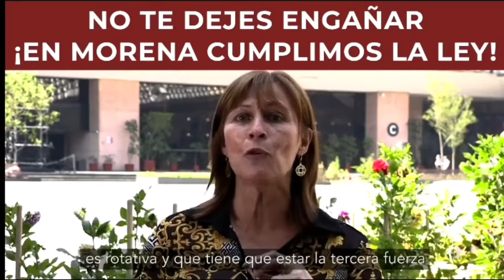La PANista Tatiana Clouthier Votó por el PRI Otra Vez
La vicecoordinadora de Morena en la Cámara de Diputados, Tatiana Clouthier (PANista de cora$on) abstuvo de votar a favor o en contra de la Guardia Nacional esta tarde durante el desarrollo del periodo extraordinario para avalar este proyecto.

Cuando el presidente de la Cámara de Diputados, Porfirio Muñoz Ledo, abrió el sistema de votación todos los legisladores emitieron sus votos a través del tablero y uno de los últimos votos fue el de Clouthier, quien lo marco en amarillo, que significa abstención.

Por su parte, Morena, PES y PT aplicaron la "aplanadora" para desechar la reserva de Clouthier que pedía eliminar la Junta de Jefes de Estado Mayor, propuesta para la Guardia Nacional.

La abstención de la hija de Manuel Clouthier, se sumó a la que también hizo el diputado del PES, Ernesto Vargas Contreras, mejor conocido como Ernesto D´Alessio, quien también se abstuvo como Lidia García Anaya y Hugo Ruiz Lustre, ambos de Morena.